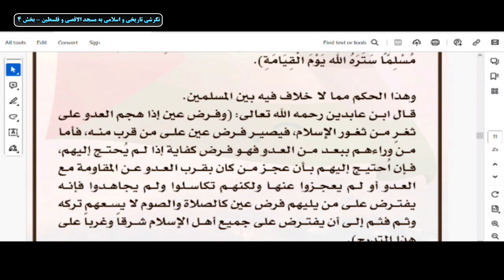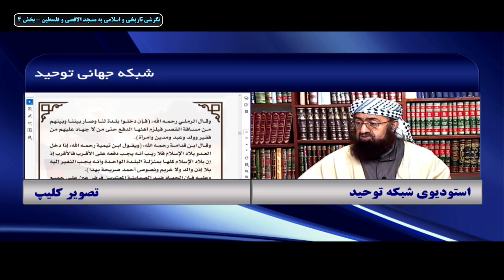نگرشی تاریخی و اسلامی به مسجد الاقصی و فلسطین - بخش چهارم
عضویت در کانال دوم یوتیوب شبکه جهانی توحید
فرکانس: 12149
سیمبل ریت: 27500
نوع پلاریزیشین: عمودی ( 3/4)
لینک کمک مالی به شبكه توحيد
عضویت در کانال دیلی موشن شبکه جهانی توحید
لینک کانال اصلی یوتیوب شبکه جهانی توحید
لینک کانال تلگرام شبکه جهانی توحید
لینک (جدید) صفحه فیسبوک شبکه جهانی توحید
لینک (قدیمی) صفحه فیسبوک شبکه جهانی توحید
لینک تماس تصویری (بدون تصویر امکان ندارد) از طریق اسکایپ